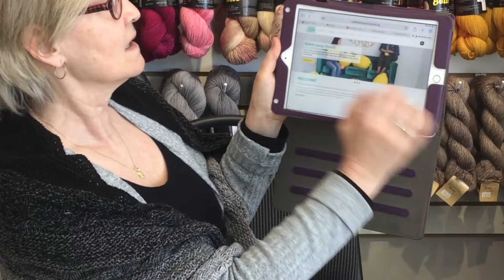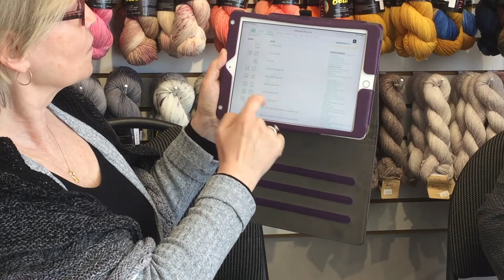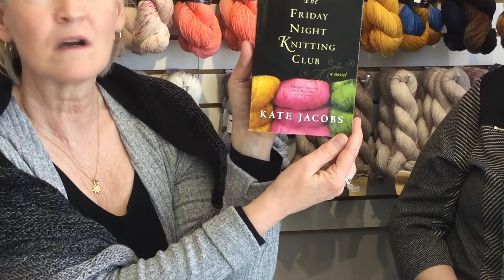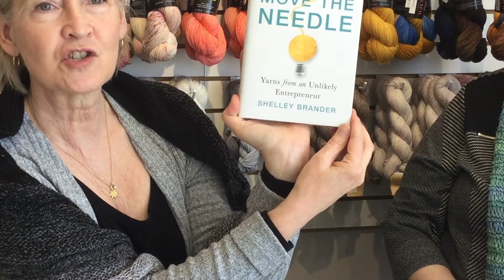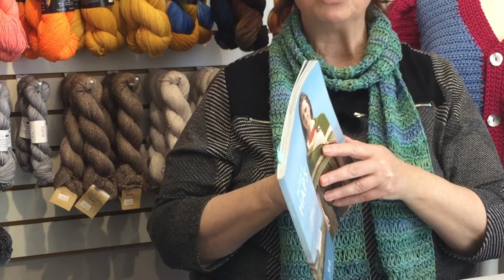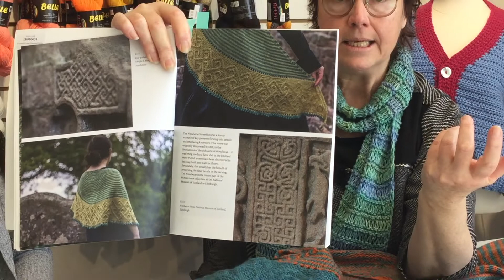Capsule 5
Le jacquard,  le fair isle, les échantillons, le choix des couleurs!